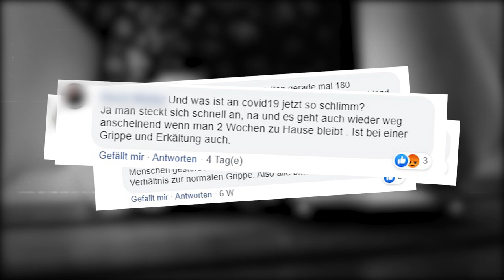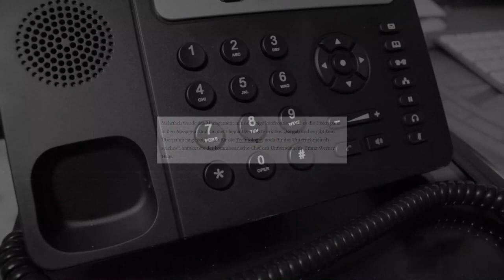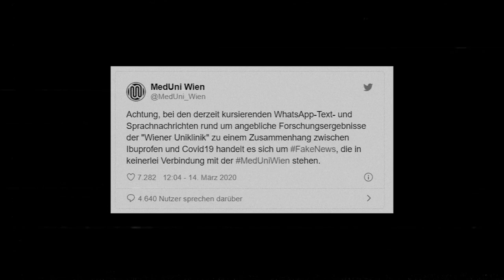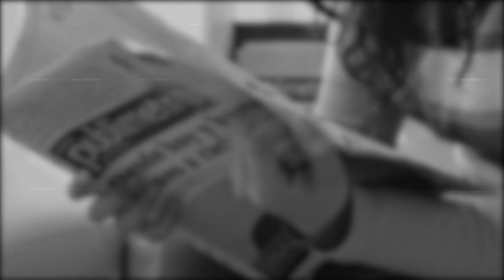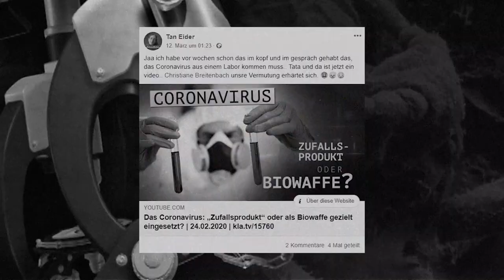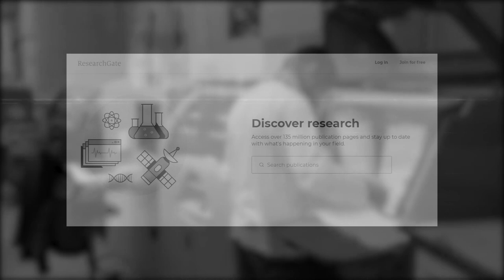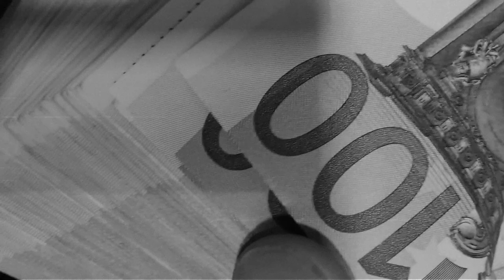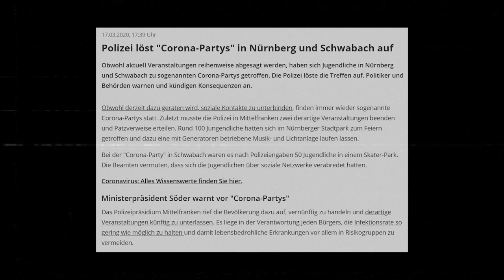Das neuartige Coronavirus 2020 | Wahnsinn [5 Mythen]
Coronavirus: Von ominösen Kaufangeboten der US-Regierung bis hin zu den unglaublich düsteren Plänen von Bill Gates: In diesem Video beschäftigen wir uns mit 5 wahnsinnig interessanten Mythen über das neuartige Coronavirus!

Das neuartige Coronavirus ist auch unter dem Begriff SARS-CoV-2 bekannt und verursacht die Viruserkrankung COVID-19, deren Krankheitsverläufe unterschiedlich stark verlaufen können und vor allem die Lunge angreifen.

Mit einer durchschnittlichen Inkubationszeit zwischen 5 und 6 Tagen wird das neuartige Coronavirus in den meisten Fällen über Tröpfcheninfektion übertragen – also durch Niesen und Husten. Auch soll das Virus laut einer US-Studie bis zu drei Tagen auf Kunststoff und Edelstahl Oberflächen überleben können.

Wie der Name „neuartiges Coronavirus“ schon sagt, ist dieses Virus nicht das erste seiner Art. Bereits im Jahr 2002 tauchte das SARS-assoziierte Coronavirus SARS-CoV aus der gleichen Virenfamilie auf und verursachte eine Pandemie.

Das neuartige Coronavirus ist vor allem für ältere Menschen und Menschen mit Vorerkrankungen gefährlich. Laut neusten Erkenntnissen kann die Erkrankung aber auch jüngeren Menschen betreffen. Bei ungefähr 80% der Infizierten verläuft sie recht harmlos, während 20% schwerere Beschwerden oder sogar eine intensivstationäre Pflege, wie zum Beispiel künstliche Beatmung benötigen.

Mit diesem kleinen Überblick können wir uns auch direkt in den ersten Mythos stürzen!

Herzlich Willkommen auf diesem Kanal! Hier wohnt der Wahnsinn und deshalb beschäftigen wir uns vor allem mit wahnsinnig interessanten Themen!

Das ist unser erster Kanal und auch unser erstes Video! Lasst uns wissen, ob ihr dieses Format mögt und was wir besser machen können! Wir sind noch blutige Anfänger und freuen uns daher über euer Feedback und konstruktive Kritik :-)

- Intro / Outro: Kronicle - Chill Noons
- Hintergrundmusik: Lightness – Nomyn